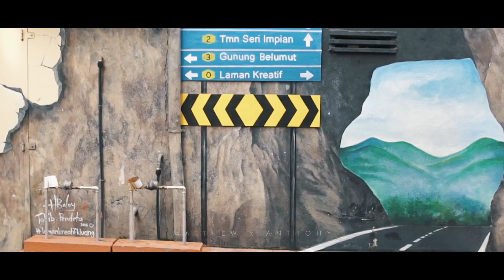Matthew x Anthony 印象居銮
南峇山——居銮美丽的地标，它高耸入云，白雾轻绕，巍巍矗立在城中。

在晨光映辉下，我们遥望山与天空彼此倾诉。我们一步步走在这座山成，欣赏着居銮各种美，看见它的文化色彩，感受它的包容，发现它的浓厚情感...。我们听见了唯有处在居銮才能听见的声音。

这是属于我们的居銮印象，深刻，贴近，隽永。

Film and Edit by:
Matthew Sim
Anthony Lee